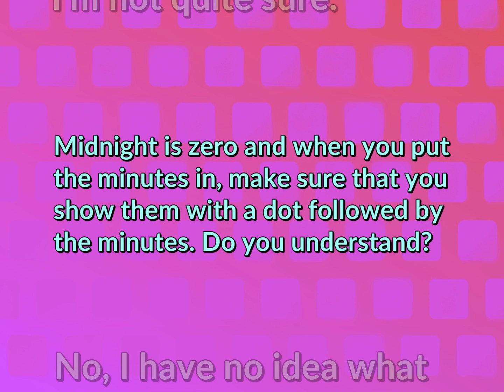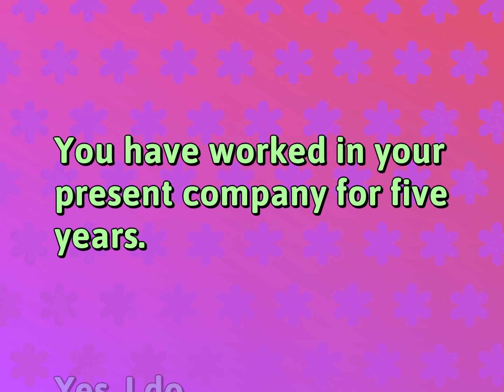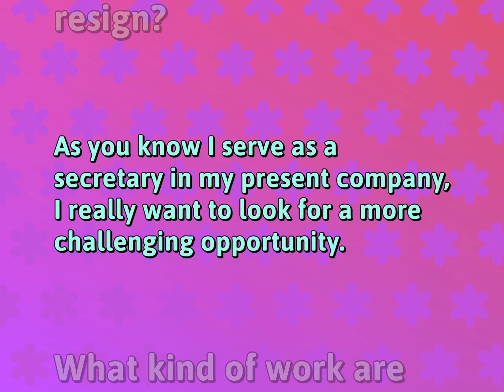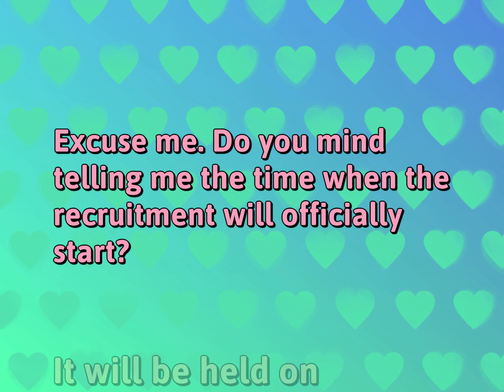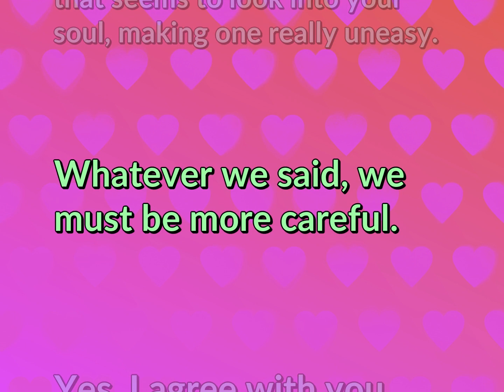English Conversations | Work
Conversational Sentences for WORK